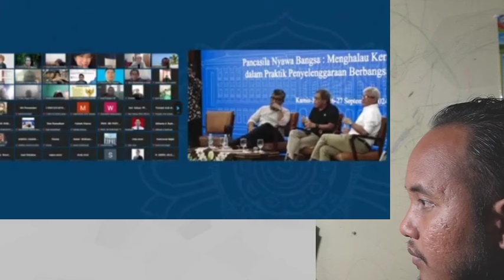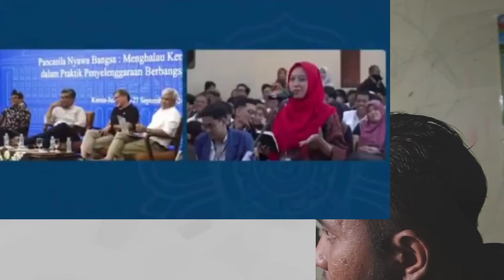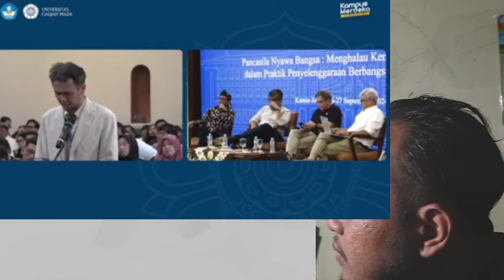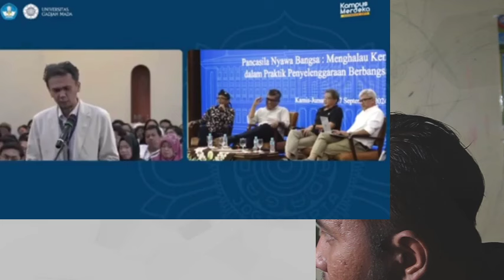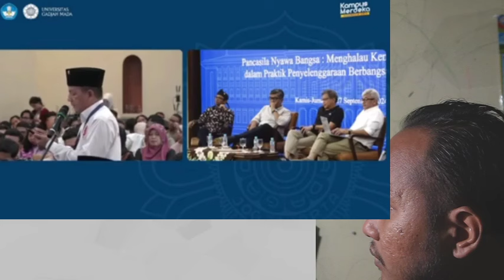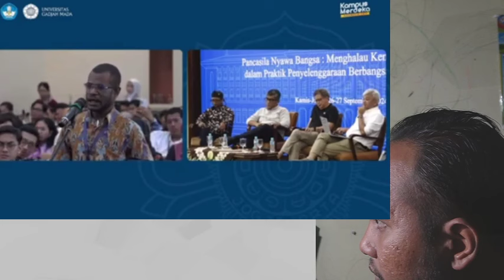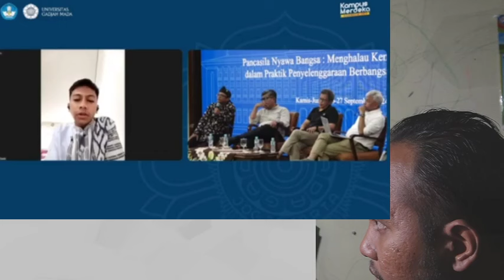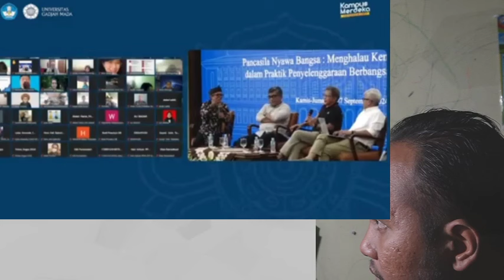ROCKY GERUNG ‼️ GAK KEREN KALAU GAK ANTI JOKOWI